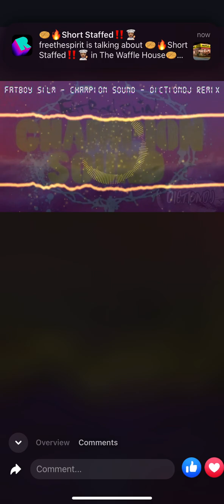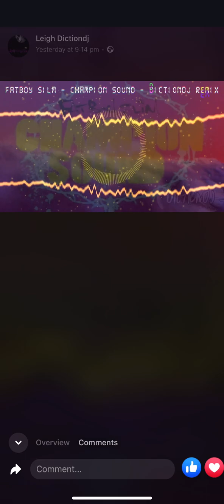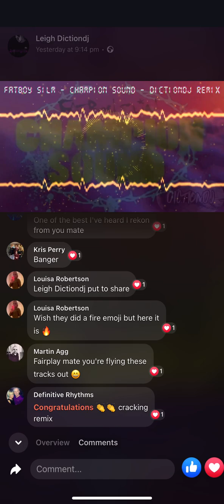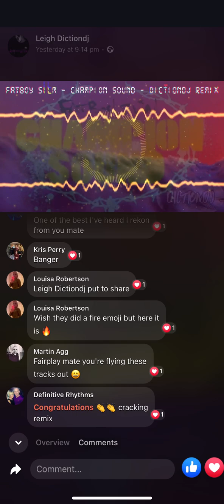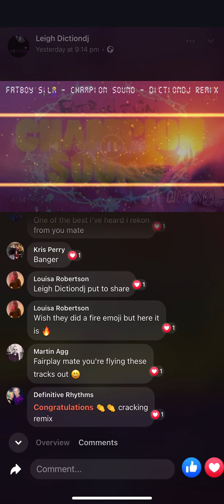6 January 2023